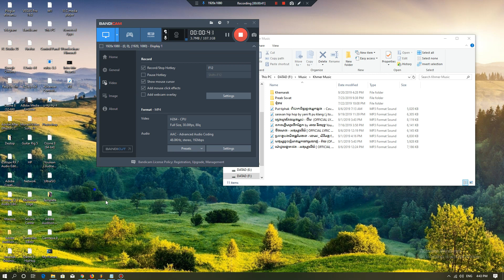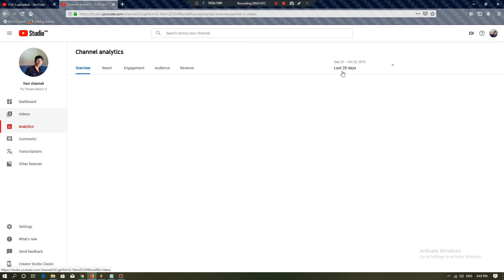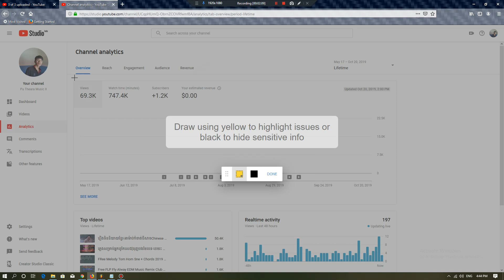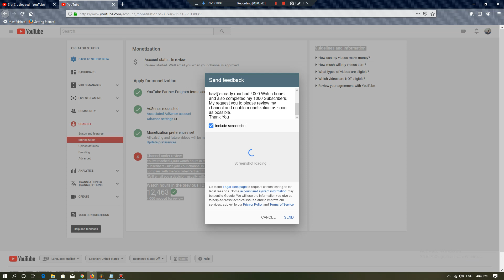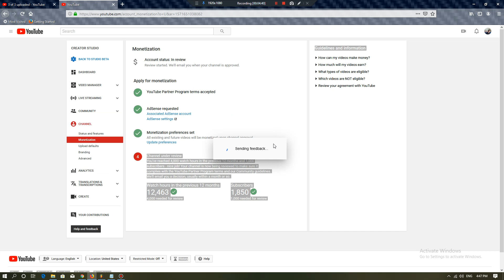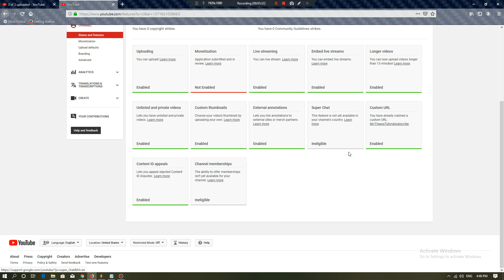How To sent feetback for monetization 2020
【 Madia Socia 】

According to YouTube policy a user must have 4000 watch hours and 1000 subscribers to enable monetization, As I have already reached 4000 Watch hours and also completed my 1000 Subscribers. My request you to please review my channel and enable monetization as soon as possible.